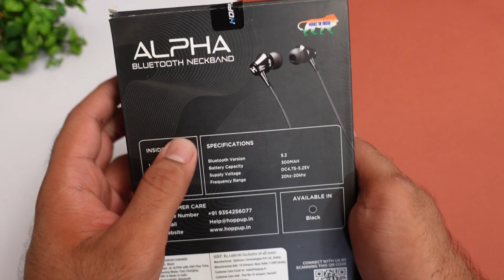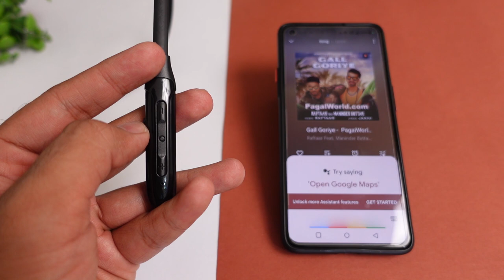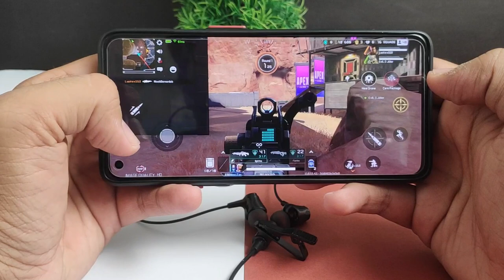HOPPUP ALPHA Neckband with 50 Hrs Playtime & Gaming Mode ⚡⚡ Best Neckband Under 500 ⚡⚡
Best Neckband Under 500 ⚡⚡ HOPPUP ALPHA Neckband with 50 Hrs Playtime & Gaming Mode ⚡⚡

CONTENT

00:00 - Cinematic Shots
00:28 - Intro
01:28 - UNBOXING
02:11 - Product Overview
03:29 - Specifications
04:18 - Button Controls
05:14 - Gaming Test
06:13 - Music & Bass Experience
07:08 - Calling Test
08:43 - Product Ratings & Verdict

This Video is all about "HOPPUP ALPHA Neckband with 50 Hrs Playtime & Gaming Mode ⚡⚡ Best Neckband Under 500 ⚡⚡"